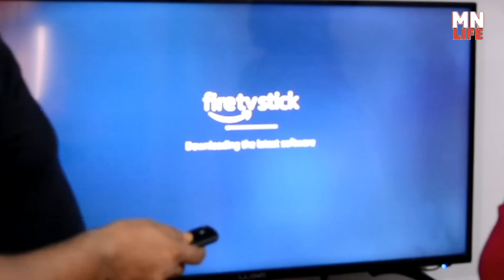Amazon Fire TV Stick || Unboxing & Setup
My Gear :-